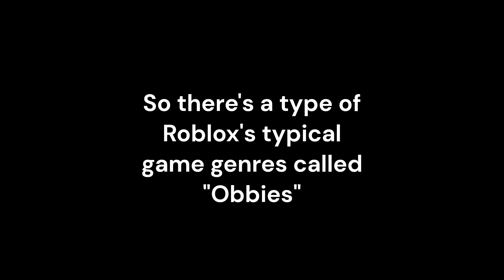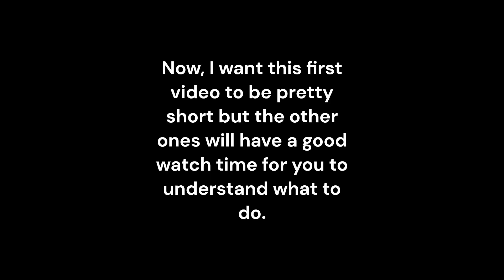Beginner Roblox Obbying Series #1: Introduction to "Other" Obby Games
Hi! I am a obbyist that has been playing Roblox for 4 years, and through that time I have played a lot of obby games. This series will teach you about Roblox obbying games, physics, and other cool stuff that will improve your overall performance!